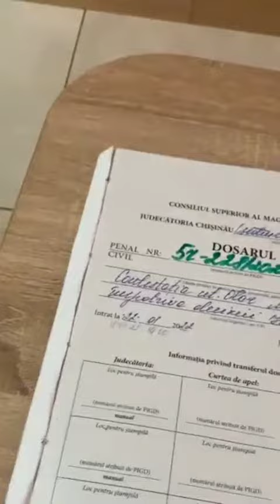Maria Olar Live despre profesionalizmul lui Gheorghe Cavcaliuc-Tos.Tv Pace